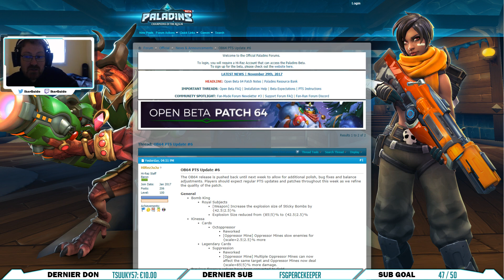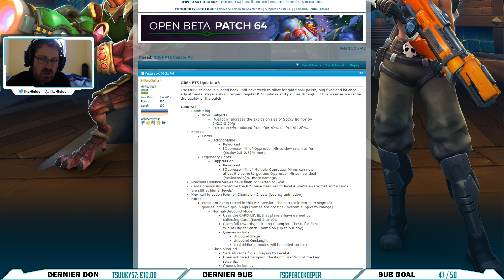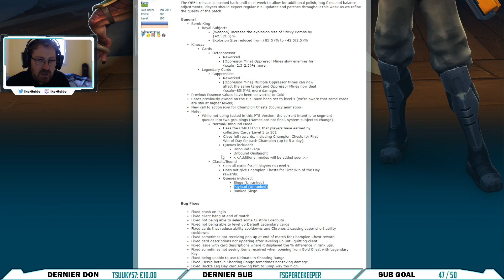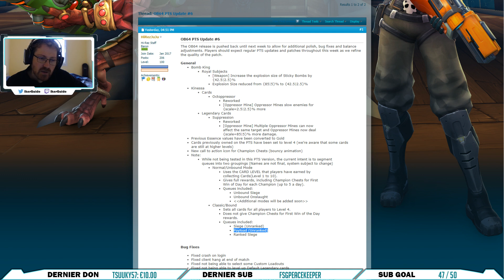Paladins FR - Androxus en Assaut et on parle de la mise à jour VI de 'lOB 64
► Fan Art Androxus : N'oublies pas le pouce bleu si tu aimes cela m'aide énormément.